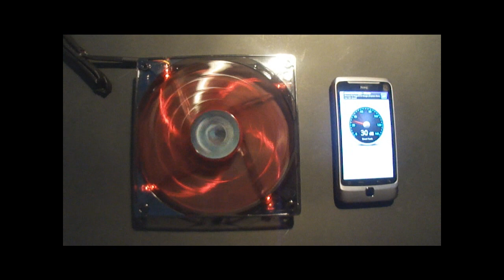SOUND TEST AEROCOOL SHARK 140MM